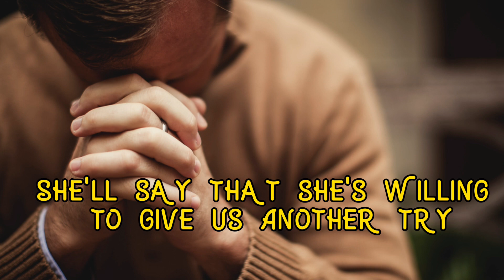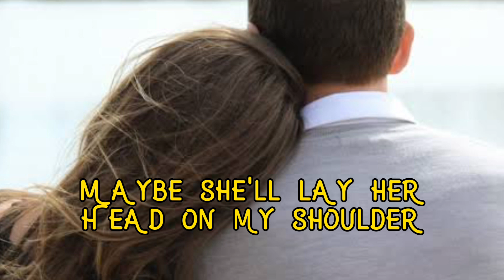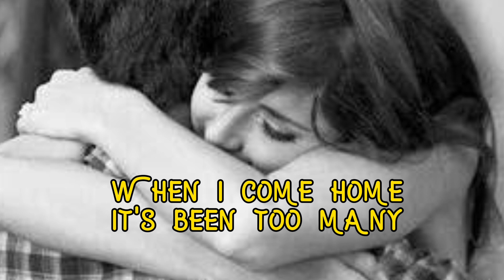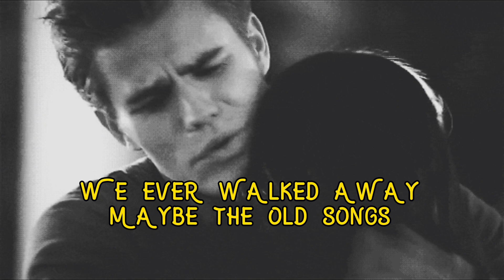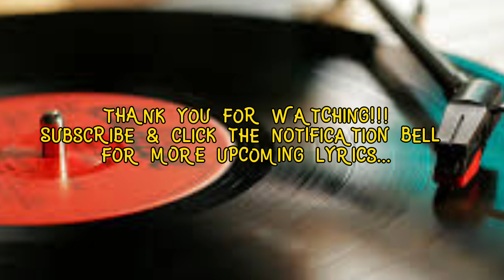The Old Songs-Barry Manilow-Lyrics